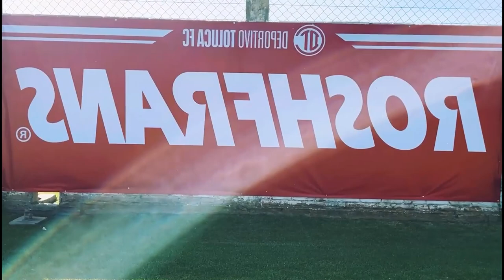✅🔥🔥 POR OTRA VICTORIA | LA ALINEACION DE NACHO AMBRIZ Y TOLUCA PARA ENFRENTRAR A CRUZ AZUL 2022